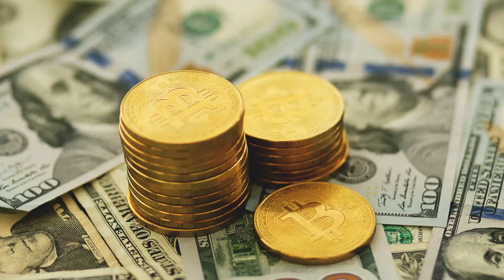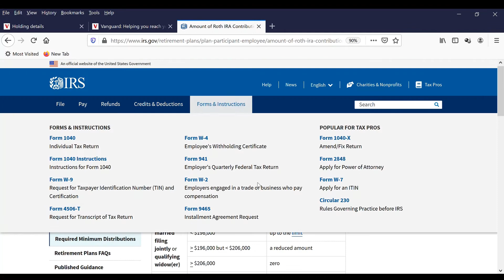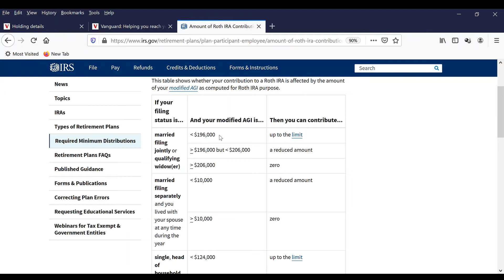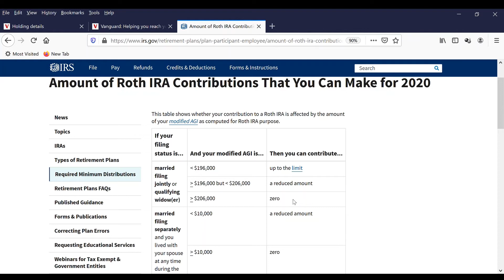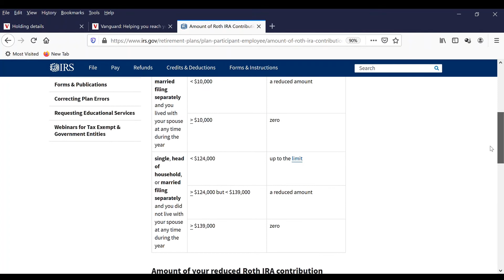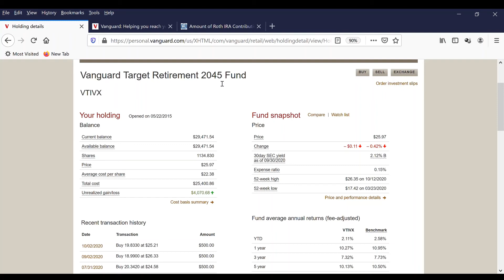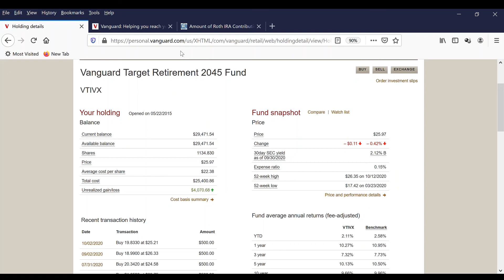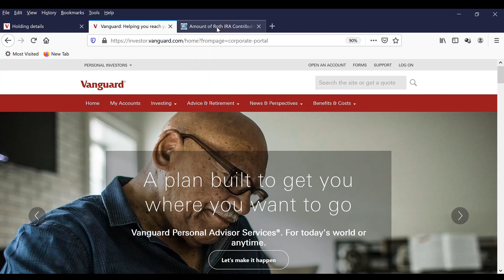Roth IRA investment in Khmer/វិនិយោគលើគណនីចូលនិវត្តន៍ប្រាក់បង់ពន្ធរួចហើយ